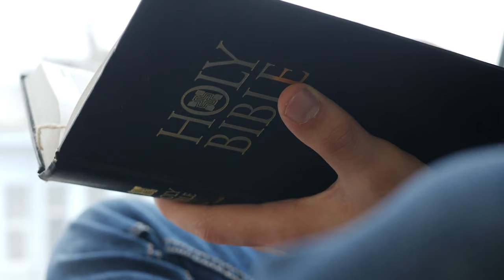Weekly Announcements 6-30-24